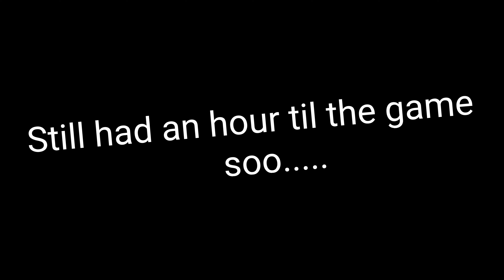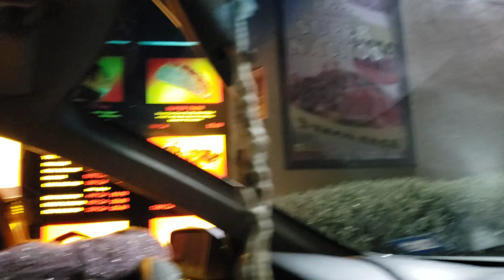Game Day Vlog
Join us as we go watch my brothers football game.